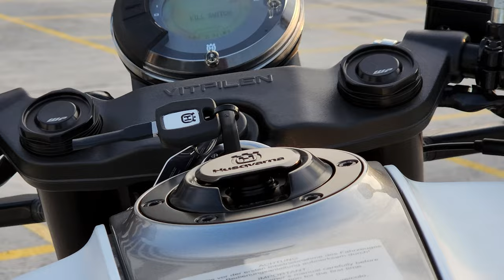2023 Husqvarna Vitpilen 250 | Most Underrated Bike??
2023 husqvarna vitpilen ktm #250
Contact Sai Service KTM -
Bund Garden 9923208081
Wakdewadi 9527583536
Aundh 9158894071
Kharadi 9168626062